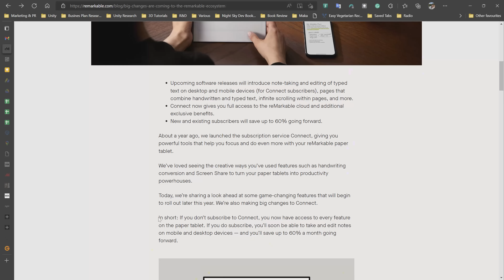Remarkable 2 Paper Tablet: Connect Subscription Changes And Features Roadmap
00:00 - Intro
01:29 - Connect Subscription Changes
17:08 - Conclusion

Remarkable has issued a press release about their upcoming changes to the Connect subscription model and a roadmap of upcoming features. Let's check it out, what are they promising, and what we can expect from them in the future.